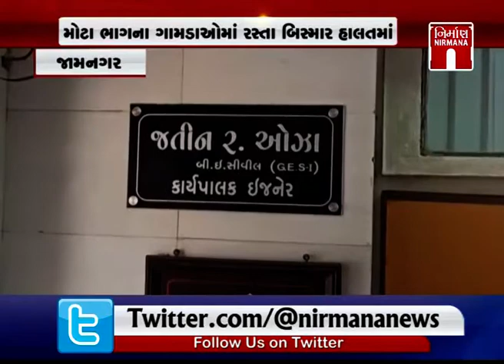Jamnagar ગામના રસ્તા તાત્કાલિક રીપેરીંગ કરવા આવેદન અપાયું । Nirmananews